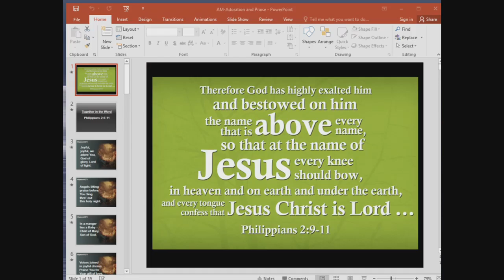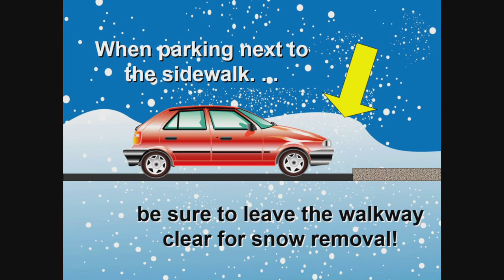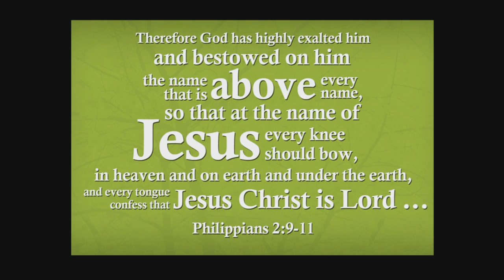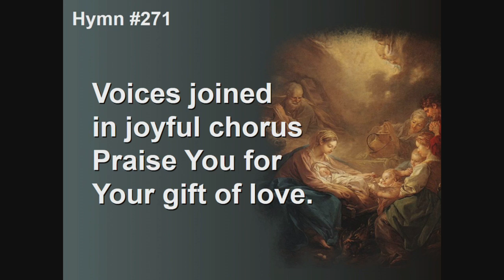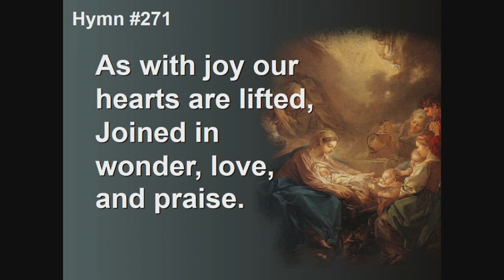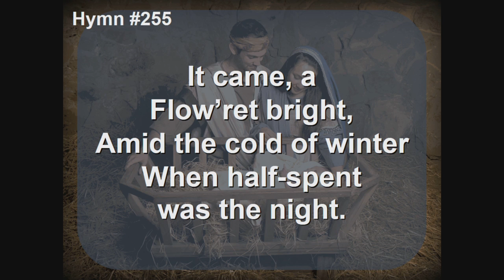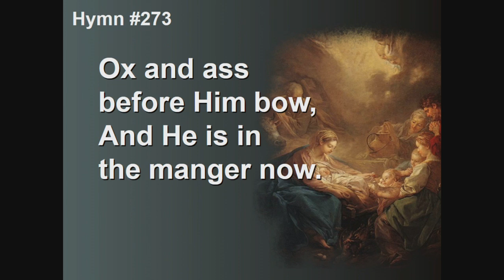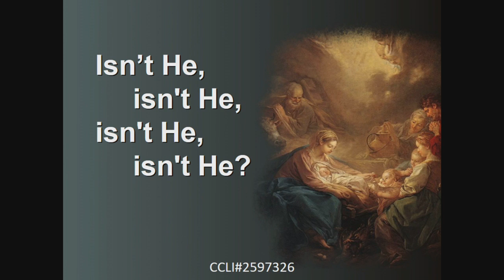Nottingham Baptist Church Live Stream